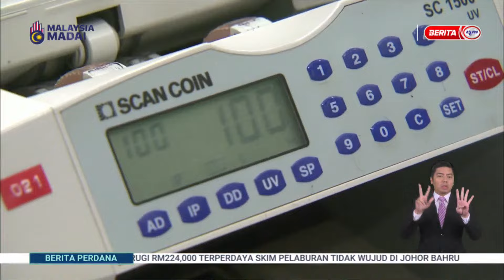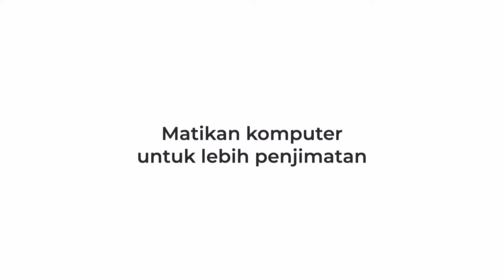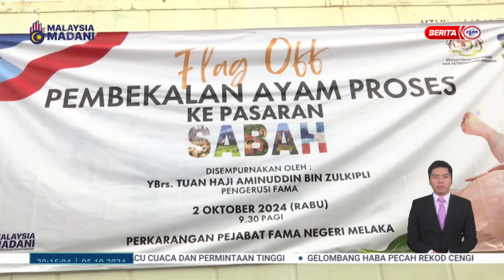5 OKTOBER 2024 - BERITA PERDANA